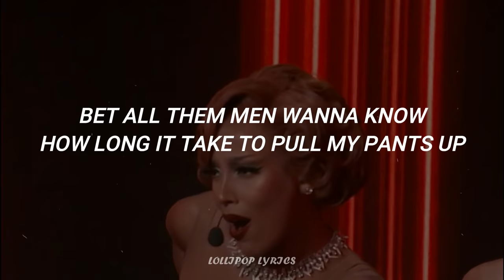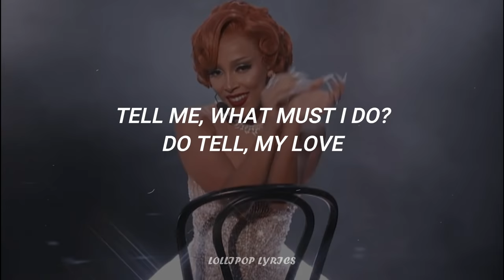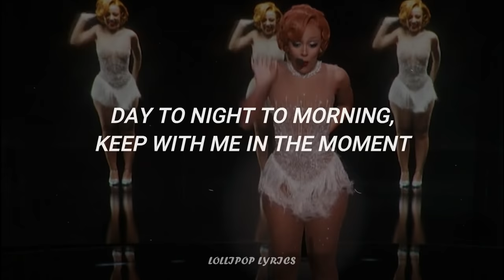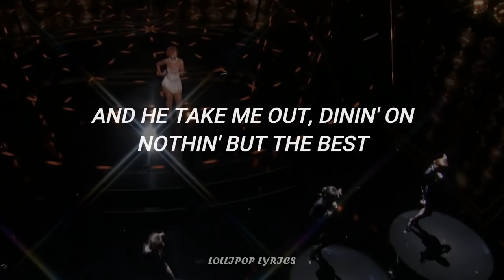Doja Cat - Juicy/Say So/Like That (Lyrics + Video) BBMAs Performance